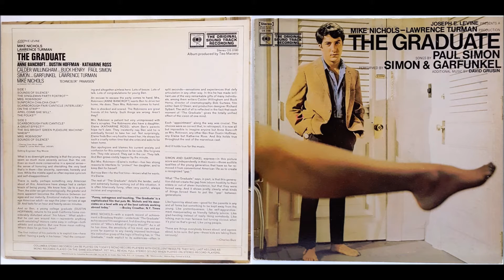Mrs. Robinson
Simon & Garfunkel (The Graduate: Original Sound Track Recording)

And here's to you, Mrs. Robinson
Jesus loves you more than you will know
Whoa, whoa, whoa
God bless you, please, Mrs. Robinson
Heaven holds a place for those who pray

We'd like to know a little bit about you for our files
We'd like to help you learn to help yourself
Look around you, all you see are sympathetic eyes
Stroll around the grounds until you feel at home

Hide it in a hiding place where no one ever goes
Put it in your pantry with your cupcakes
It's a little secret, just the Robinsons' affair
Most of all, you've got to hide it from the kids

Coo coo ca choo, Mrs. Robinson

Sitting on a sofa on a Sunday afternoon
Going to the candidates' debate
Laugh about it, shout about it when you've got to choose
Every way you look at it, you lose

Where have you gone, Joe DiMaggio?
A nation turns its lonely eyes to you
Woo, woo, woo
What's that you say, Mrs. Robinson?
Joltin' Joe has left and gone away